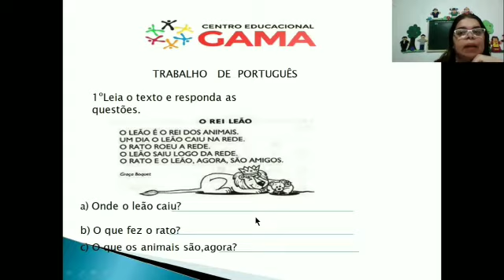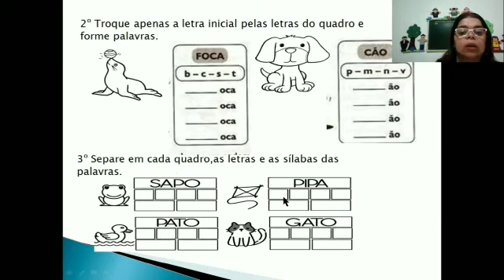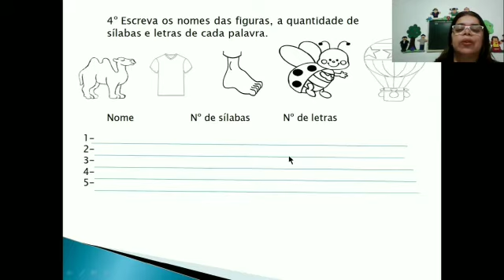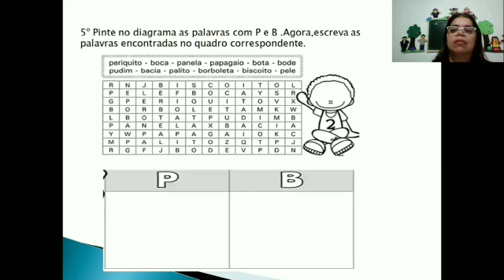Trabalho de Português-Profª Paula- 1º ano 14/07/2020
Trabalho de Português em anexo no sistema da escola.